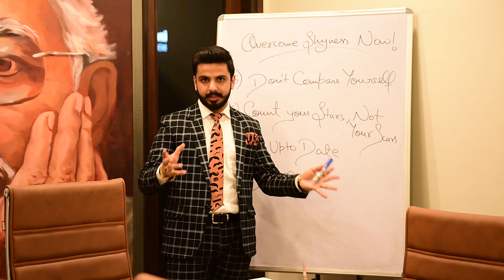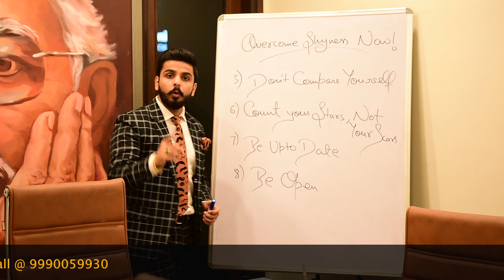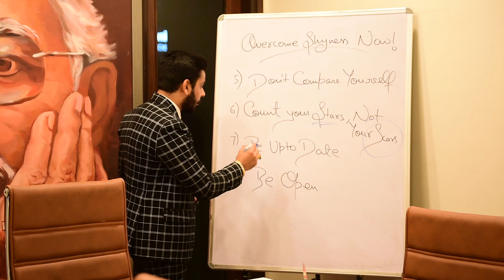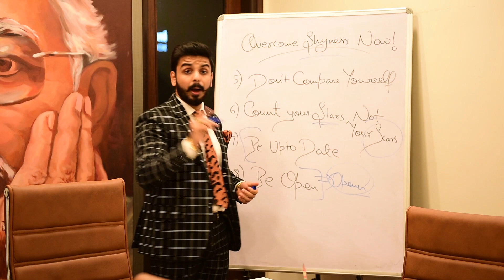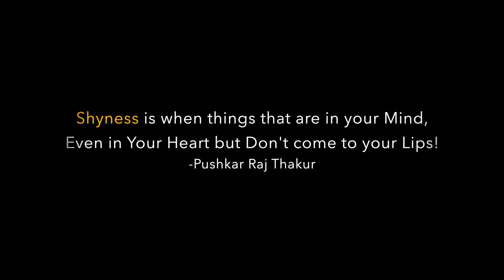Shyness Part-2 || Overcome Shyness with Easy Tips || Stop Being Shy || Personality Development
About the Trainer :

Master of Leadership Psychology, Pushkar Raj Thakur is the one of most Influential Motivational Speaker & Personality Development Coach in India. Inspiring millions of people, he is regarded as the Youth Icon and the Change Expert.